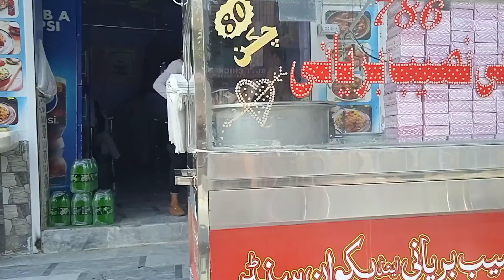Eid Ul Fitr VLOG 2022 | Pakistan | عيد مبارك | Full Enjoy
Eid ul Fitr is a blessed event for the Muslim community. On this special day they share happiness with each other.